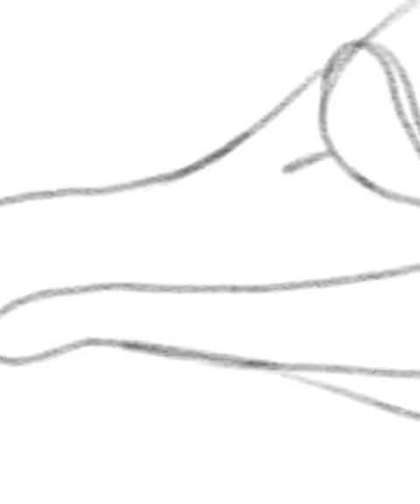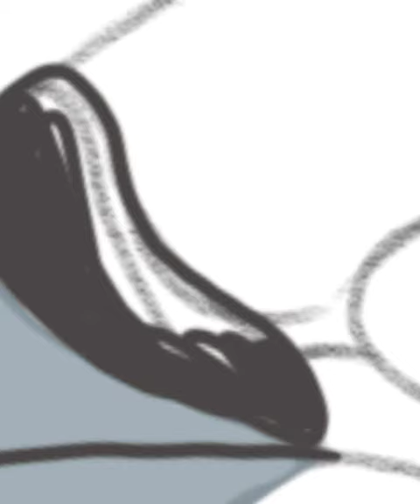Drawing #1: Rodrigues Solitaire (Pezophaps solitaria)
The Rodrigues Solitaire (Pezophaps solitaria)  from the island of Rodrigues, off Madagascar's east coast.It was the closest relative to the also extinct Dodo from Mauritius island. About the size of a swan, this bird was highly territorial, and reportedly aggressive. It went extinct around the 1730's and 50's, due to hunting, habitat destruction,  and more importantly introduced invasive predators like rats and cats, which killed adults and chicks and ate their eggs.
What family of birds was the Solitaire and Dodo in? Comment your guesses👇👇